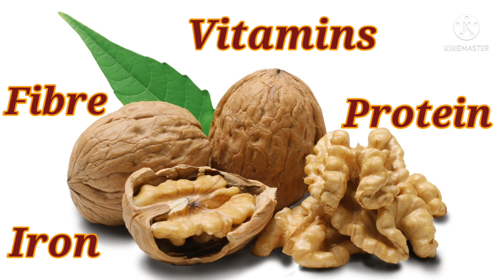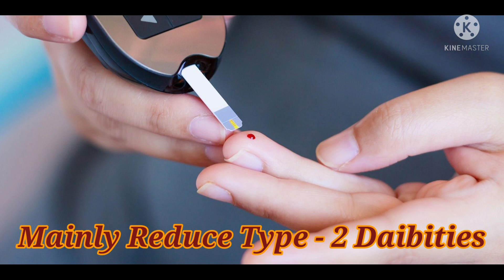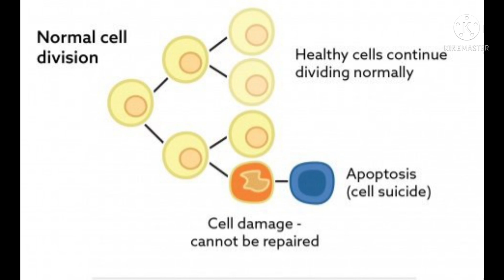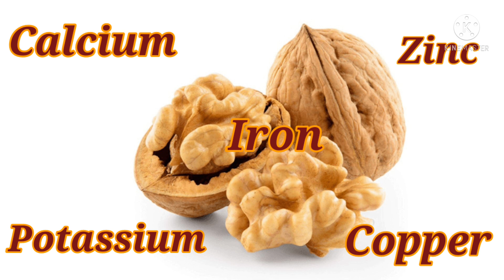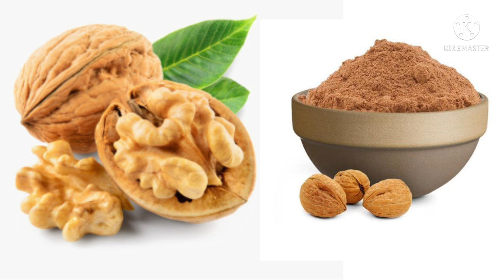Akhrot ke fayde || akhrot khane ke fayde || अखरोट कैसे खाना चाहिए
जब बात ड्राई फ्रूट्स की आती है तो अखरोट को विटमिन्स का राजा कहा जाता है। अखरोट खाने में जितना टेस्टी होता है उतना ही सेहत के लिए फायदेमंद भी है। लेकिन अगर आप इसे भिगोकर खाएं तो इसके फायदे कई गुना बढ़ जाते हैं।

हेल्दी फैट, फाइबर, विटमिन्स और मिनरल्स से भरपूर अखरोट यानी वॉलनट सिर्फ ब्रेन हेल्थ और मेमरी के लिए ही फायदेमंद नहीं है बल्कि आपकी ओवरऑल सेहत के लिए भी बेस्ट माना जाता है। अखरोट में प्रोटीन, कैल्शियम, मैग्नीशियम, आयरन, फॉस्फॉरस, कॉपर, सेलेनियम, ओमेगा-3 फैटी ऐसिड जैसे कई पोषक तत्व पाए जाते हैं।

health_and_Ayurvedakhrot ke faydeakhrot khane ke fayde in pregnancyakhrot khane ka tarikawalnut health benefits in urdu hindi | akhrot ke fayde | akhrot khane ka sahi tarikaakhrot kab khana chahiyeakhrot khane ke fayde aur nuksanakhrot ke fayde batayeakhrot ke fayde in hindi